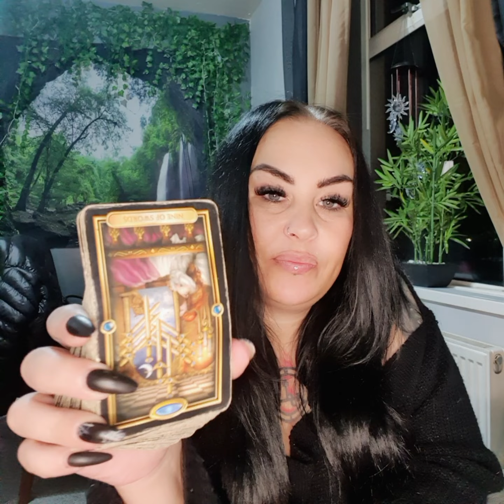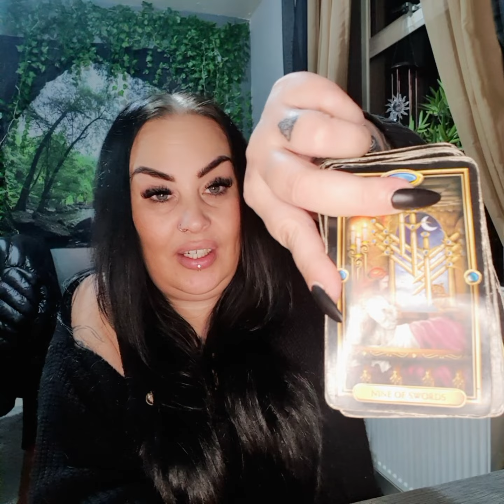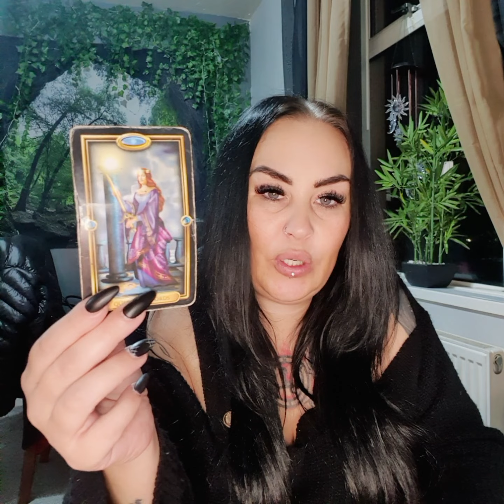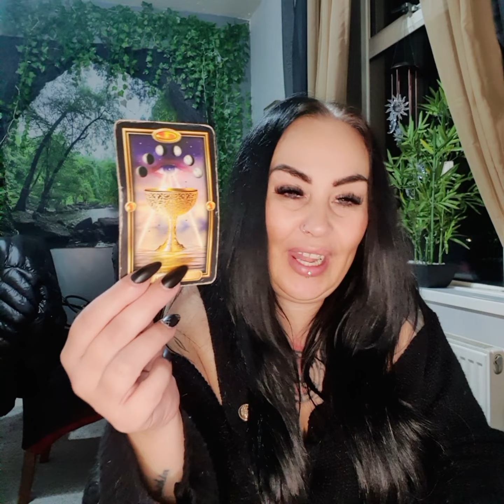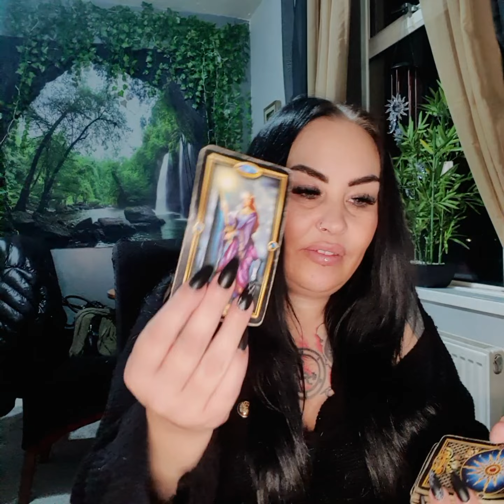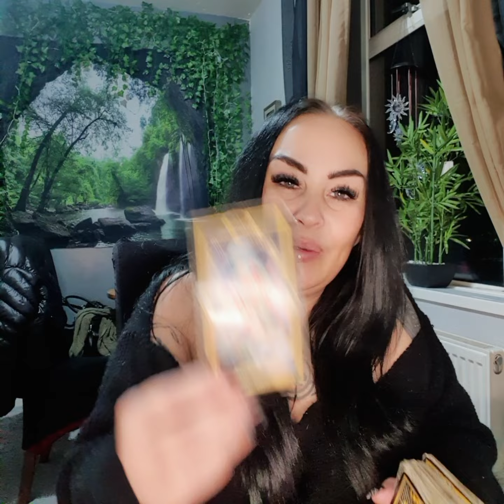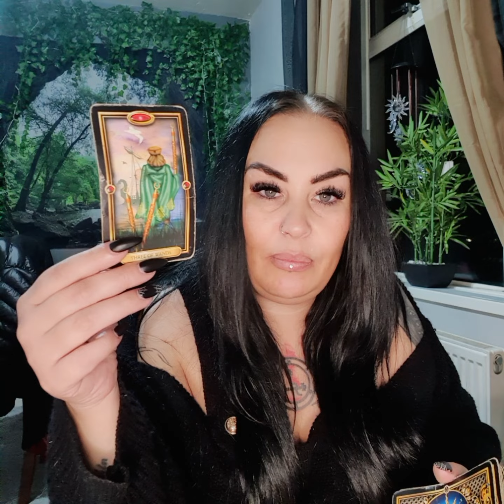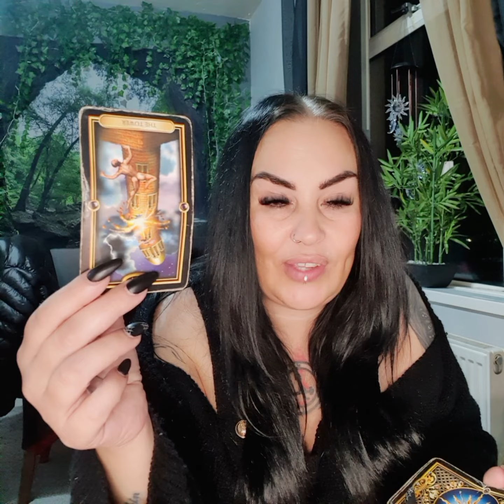CANCER february - Divinely protected, do not accept the curse of anothers words 💜🕉